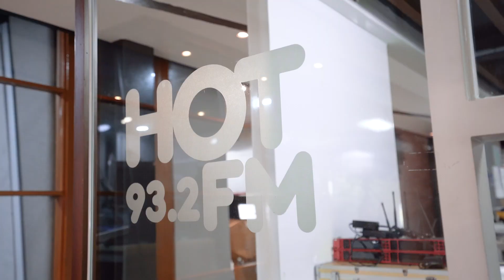TERNYATA INI MAKNA LAGU AJARI AKU BUAT BELLA NOVA !!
BELLA NOVA "AJARI AKU" BUKAN SEKEDAR LAGU TAPI MAKNANYA SANGAT DALAM !!

Hai hai ada video baru guys, ikutin keseruan promo radio lagu "Ajari Aku"  di HOT FM yuk air mataku auto mewek ditanya sama ka Beddu. Yuk di tonton videonya sampai selesai ya guys !

Disini aja sama Bella ✔

Terima kasih udah nonton ya guys! Kalian bisa nonton single terbaru aku disini lho :

( Semua akun diatas dikelola oleh Management Team)

➖➖➖➖➖➖➖➖ ThankYou ➖➖➖➖➖➖➖➖

BellaNova